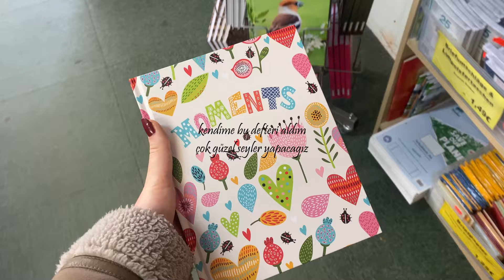BİELEFELD'DE GÜNLER | Minik şehir turu, ne zamandır sohbet etmemiştik...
Bielefeld'de erasmus nasıl gidiyordan minik kesitler bıraktım size. Umarım severek izlersiniz...

Tekrar görüşmek üzere...